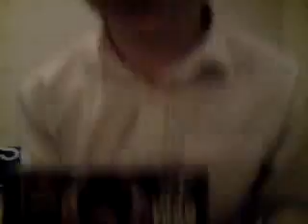WWF 3 Warzone! Review PSX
You get 40 votes! Voting strts now and ends tomrrow!The knockouts still in this cntest are:Christy HemmeTara